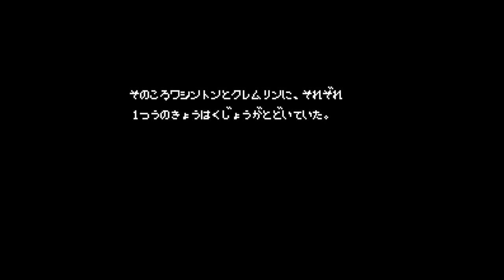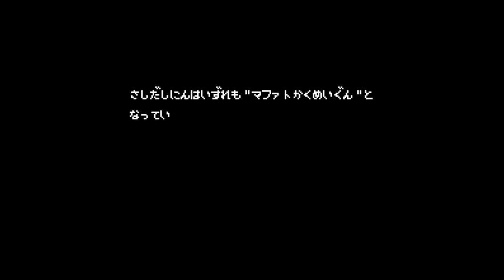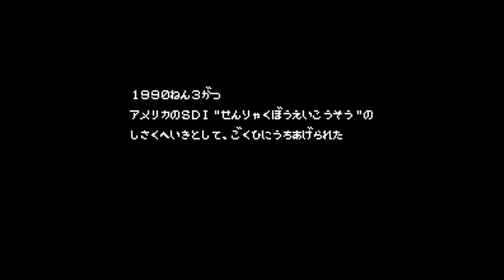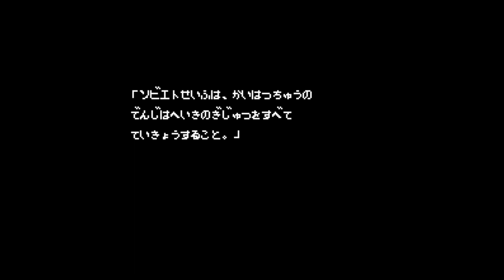Golgo 13 - The Riddle of Icarus - Nintendo Entertainment System - Intro & Title Screen